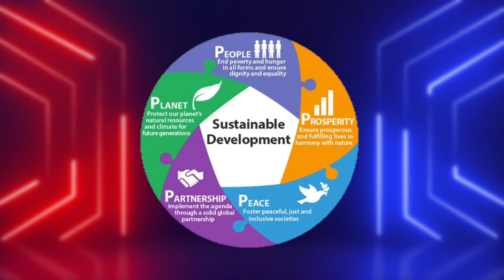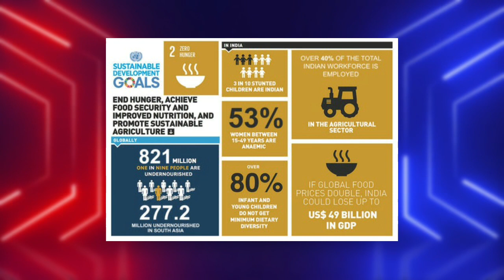Zero Hunger project || भूखमरी को कम करने का आसान उपाय